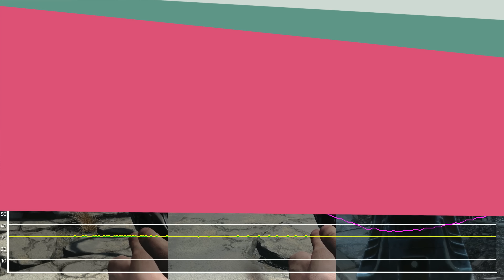[4K] Fallout 4 – PC vs. PS4 Pro vs. Xbox One X Frame Rate Test & Graphics Comparison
Fallout 4 got the Xbox One X Enhanced patch. We compare the Xbox One X version with PC and Ps4 Pro. The PC version is set to maximum graphics with 2160p resolution.
Fallout 4 hat den Xbox One X Enhanced Patch bekommen. Wir vergleichen die Xbox One X Version mit der PS4 Pro und dem PC. Der PC ist auf maximale Grafikdetails gestellt und läuft mit einer Auflsöung von 2160p.

System used in this video:
GameStar-PC Ultra
Intel Core i7 6700K 4.00 GHz
16 GB DDR4 RAM
Nvidia GeForce GTX 1080 Ti
MSI Z170A PC Mate Mainboard